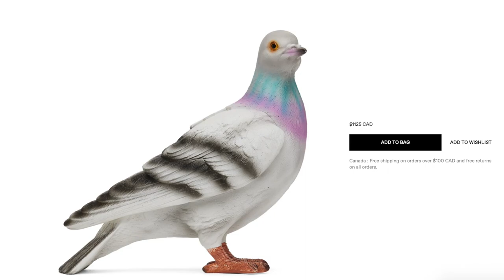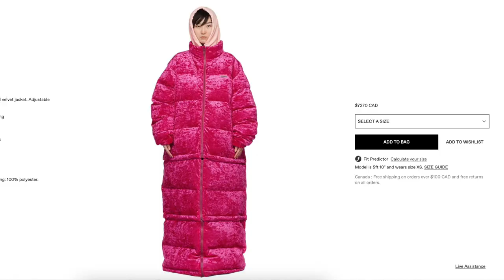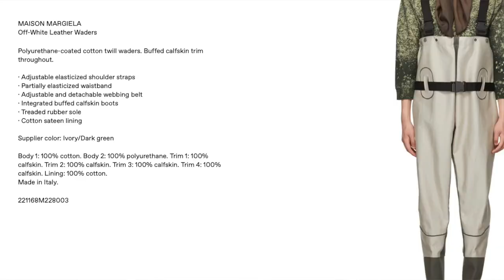The Most Overpriced and Weird Luxury Items on SSENSE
Hello and Welcome to Anthorpology!

My name is Thor and on this channel, I’m all about mindful consumption, luxury handbags, analytical videos on topics in the fashion industry and looking at making this a safe space for LGBT+ folks who enjoy handbags 💛

In this video, I am roasting some of the most expensive items on SSENSE. These items are either very expensive for no apparent reason, not very functional, or just outright wacky.

The name of this channel is a mix of my name "Thor" and my major in university, Anthropology. One of my friends nicknamed me it and I thought it was genius, so here we are. As the name suggests, I put an anthropological spin on the topics we talk about!

About Me 🧑
- Vancouver based 🇨🇦
- LGBT 🏳️‍🌈
- Handbag obsessed 👜
- Internationally oriented ✈️